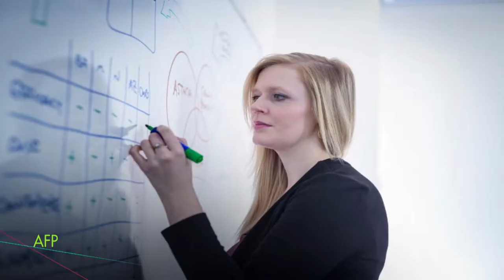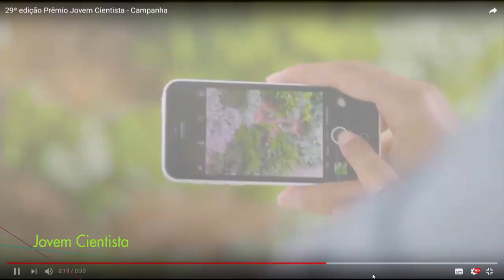Educação para Ciência l Conexão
A última pesquisa do Governo Federal sobre percepção pública da ciência e tecnologia mostrou que 61% dos brasileiros têm interesse pela área. Mas como transformar esse interesse numa carreira de fato? Fique de olho no Conexão!
Entrevistados: Débora Lage, professora de Biologia do CAP-UERJ; Ulisses Barres, pesquisador do Centro Brasileiro de Pesquisas Físicas (CBPF); Márcio Andrade, professor de Engenharia da UFMT.
Apresentação: Bernardo Menezes
Exibição: 11 de junho de 2018